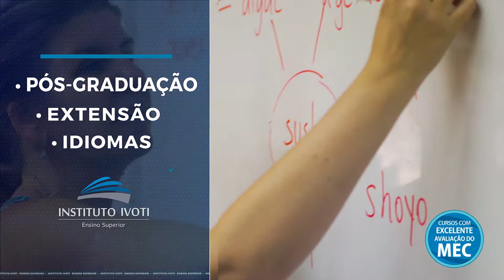Instituto Ivoti (Ensino Superior)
Com um projeto educacional voltado para a excelência no ensino e formação humanista, o Instituto Ivoti prima pela qualidade em todos os níveis de ensino. Articulando tradição e modernidade, a instituição oportuniza uma formação diferenciada aos seus estudantes, sendo referência na Educação Básica (Educação Infantil, Ensino Fundamental, Ensino Médio) e Ensino Superior (Graduação, Pós-graduação, Extensão), com destaque para o curso Normal em Nível Médio, oferecendo, também, cursos profissionalizantes nas áreas da Comunicação Visual e Informática e ainda a modalidade de Moradia Escolar, que reúne adolescentes dos mais diferentes municípios do Brasil e também de fora do país.

A educação em turno inverso também faz parte do cotidiano escolar do aluno do Instituto Ivoti. Projetos curriculares como atletismo, robótica, teatro, idiomas e educação financeira constituem a base das atividades extracurriculares coordenadas pela escola em turno contrário ao período letivo.